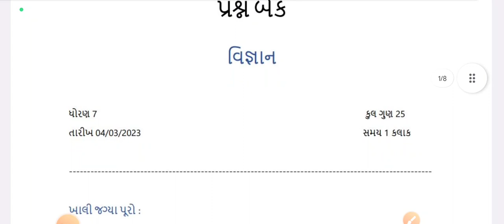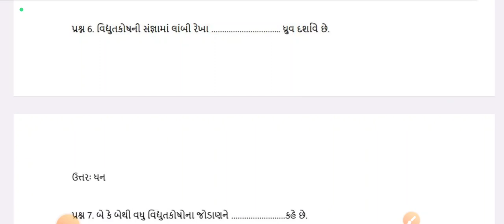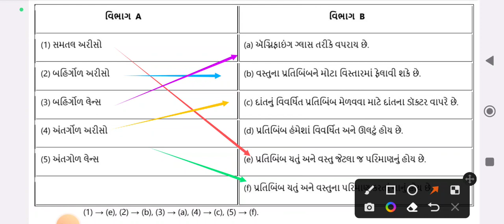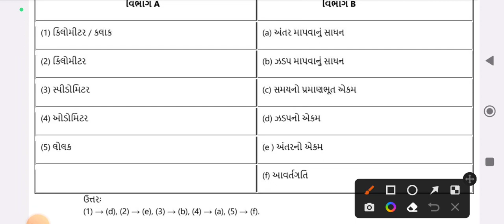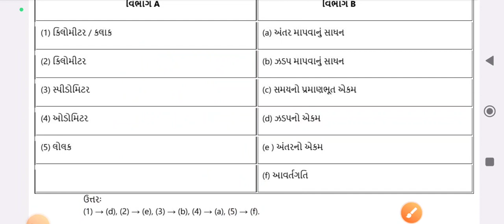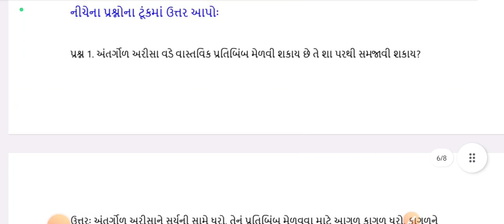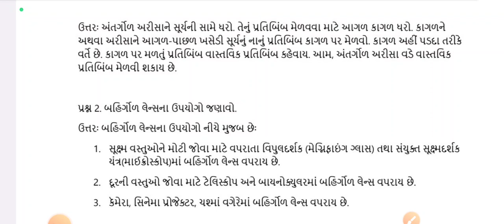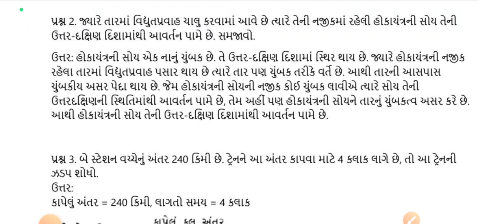Dhoran 7 vigyan ekam kasoti paper solution March 2023 | Std 7 science Ekam Kasoti paper Solution